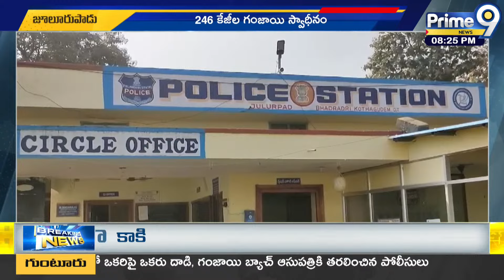రెచ్చిపోయిన గంజాయి బ్యాచ్ | Bhadradri Kothagudem | Prime9 News